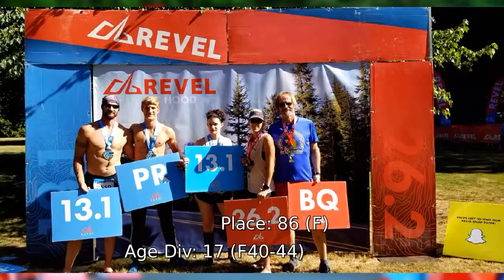2018 REVEL Mt Hood Marathon: Shainalea Zelazo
Shainalea Zelazo in the 2018 REVEL Mt Hood Marathon.